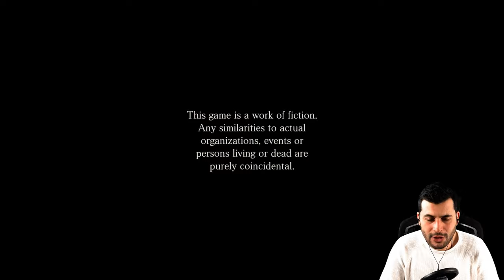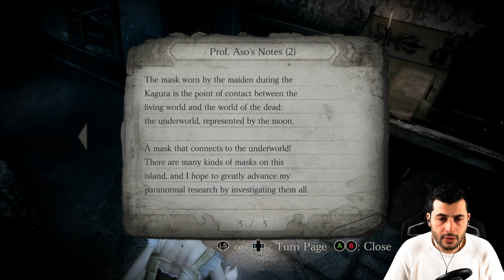Τρομερή αναζήτηση στο στοιχειωμένο σανατόριο! 📸 Fatal Frame: Mask of the Lunar Eclipse #01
📸 Πληροφορίες παιχνιδιού 👇🏼

Fatal Frame: Mask of the Lunar Eclipse

Το Fatal Frame: Mask of the Lunar Eclipse είναι ένα βιντεοπαιχνίδι τρόμου και επιβίωσης. Η τέταρτη δόση της σειράς Fatal Frame και η πρώτη σε κονσόλα Nintendo, κυκλοφόρησε το 2008 από τη Nintendo για την Wii στην Ιαπωνία. Ένα remaster για κονσόλες όγδοης και ένατης γενιάς και Windows που εκδόθηκε από την Koei Tecmo κυκλοφόρησε παγκοσμίως το 2023.

Η ιστορία, που διαδραματίζεται στο φανταστικό νησί Rougetsu, επικεντρώνεται στη Ruka Minazuki, μία από μια ομάδα κοριτσιών που κρατήθηκε αιχμάλωτη στο νησί για άγνωστους λόγους. Χρόνια μετά τη διάσωσή τους, υποφέροντας ακόμα από αμνησία, η Ruka και τα δύο κορίτσια που επέζησαν επιστρέφουν στο νησί για να αναζητήσουν την αλήθεια. Ο τίτλος του παιχνιδιού προέρχεται από μια τελετουργική μάσκα κλειδί της ιστορίας. Το gameplay, όπως και με τις προηγούμενες συμμετοχές στη σειρά, περιστρέφεται γύρω από τον κύριο χαρακτήρα που εξερευνά περιβάλλοντα και αντιμετωπίζει εχθρικά φαντάσματα χρησιμοποιώντας την Camera Obscura.

Η ιδέα για το Mask of the Lunar Eclipse ήρθε στον συνδημιουργό της σειράς Keisuke Kikuchi όταν είδε για πρώτη φορά το υλικό Wii. Ο Kikuchi και ο συνδημιουργός της σειράς Makoto Shibata επέστρεψαν ως αντίστοιχος παραγωγός και σκηνοθέτης, ενώ ο Goichi Suda της Grasshopper Manufacture ενήργησε ως συν-σκηνοθέτης, συν-σεναριογράφος και σχεδιαστής. Η προσθήκη περαιτέρω προγραμματιστών στο έργο επέτρεψε στην ομάδα να επανεξετάσει την τυπική φόρμουλα, αν και αποδείχθηκε μια χαοτική εμπειρία. Όπως και με τα προηγούμενα παιχνίδια, τα θεματικά τραγούδια τραγουδήθηκαν από τον Tsuki Amano. Όταν κυκλοφόρησε, το πρωτότυπο Wii έγινε η καταχώρηση με τις περισσότερες πωλήσεις στη σειρά μέχρι εκείνη την ημερομηνία και έλαβε γενικά θετικές κριτικές από τους κριτικούς.

🕹 Πληροφορίες παιχνιδιού

Προγραμματισμός: Tecmo, Nintendo SPD, Grasshopper Manufacture

Έκδόσεις: Nintendo (Wii), Koei Tecmo

Σκηνοθέτες: Makoto Shibata, Goichi Suda

Παραγωγοί: Keisuke Kikuchi, Toru Osawa

Καλλιτέχνες: Takashi Ito, Kazuma Norisada, Yasuo Inoue, Sawaki Takeyasu

Συγγραφείς: Makoto Shibata, Masahiro Yuki, Goichi Suda

Συνθέτες: Masafumi Takada, Etsuko Ichikawa

Πλατφόρμα: Wii, Nintendo Switch, PlayStation 4, PlayStation 5, Windows, Xbox One, Xbox Series X/S

Έκδοση: Wii Ιαπωνία: July 31, 2008; Nintendo Switch, PlayStation 4, PlayStation 5, Windows, Xbox One, Xbox Series X/S παγκοσμίως: March 9, 2023

YouTube-Tags

Αν σου αρέσει το παιχνίδι, υποστήριξε τους προγραμματιστές αγοράζοντας το αυθεντικό παιχνίδι

ΔΙΑΦΑΝΕΙΑ / ΤΟΠΟΘΕΤΗΣΕΙΣ ΠΡΟΪΟΝΤΩΝ:
[✖] Συμφωνία: χωρίς συμφωνία
[✖] Ταξίδι: χωρίς ταξίδι
[✖] Άλλο: τίποτα

Όλοι οι σύνδεσμοι που σημειώνονται με * είναι οι λεγόμενοι σύνδεσμοι Ref-ID. Αυτό σημαίνει ότι αν αγοράσετε κάτι εκεί (φυσικά κανείς δεν πρέπει να το κάνει), τότε ο παραπομπός (στην προκειμένη περίπτωση εγώ) κερδίζει μερικά λεπτά χωρίς να σας κοστίσει περισσότερο.